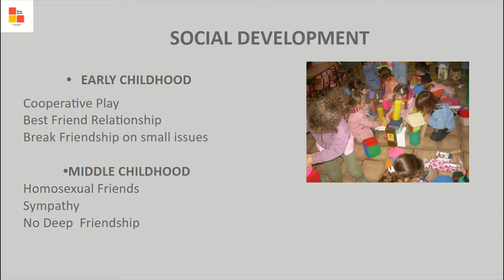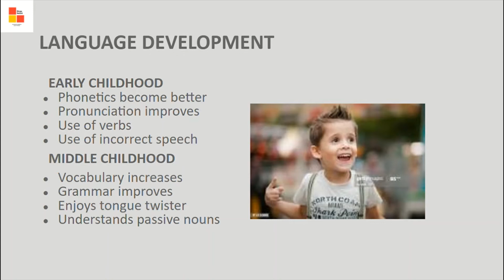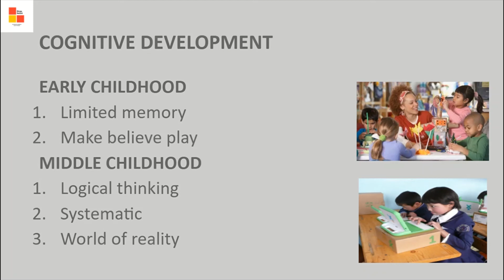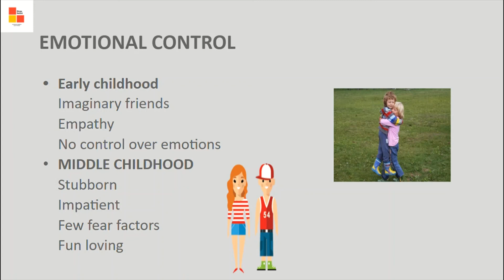Chapter 2 Features Of Childhood Part 2 Class X Home Science Lectures By Divya Gulati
Lectures of Home Science for Class X by Divya Gulati based on  NCERT curriculum.